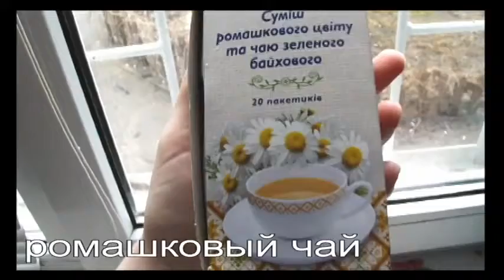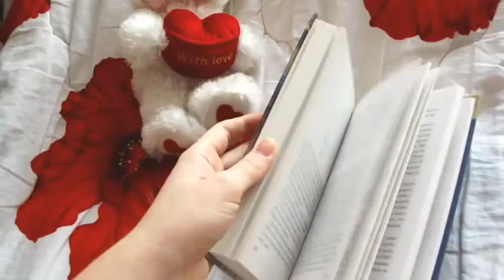my morning routine ♡ моё утро